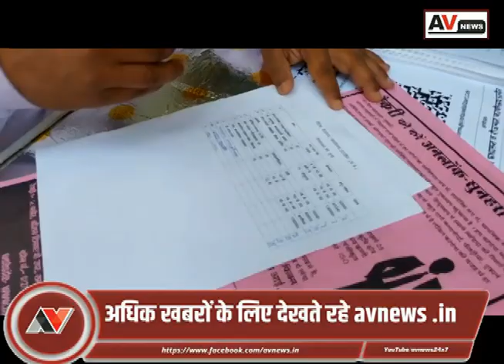UJJAIN | उज्जैन |AVNEWS Bulletin | Latest Ujjain News |16 March 2023\Ujjain latest news